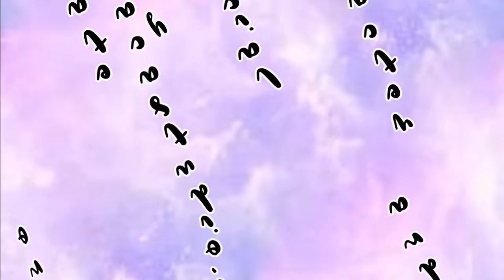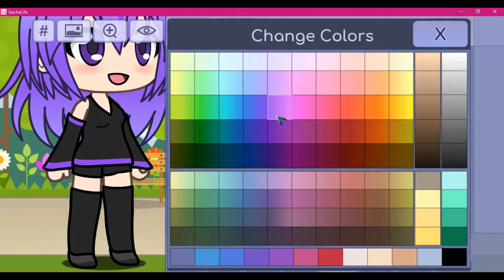Creating my official character! /ghacastudio/ghacaverse/ghacalife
Hey guys! so I decided to finally create my character in ghacastudio,ghacaverse and ghacalife.I'm going to be using this character as me in my feature videos 3

(I have no other social media)